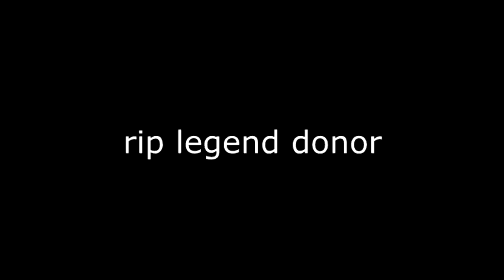I LOVE MINECRAFT.mp4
No hacks, just editing.

❤︎IGN: VintageDaydream
❤︎ Servers: mc-central.net